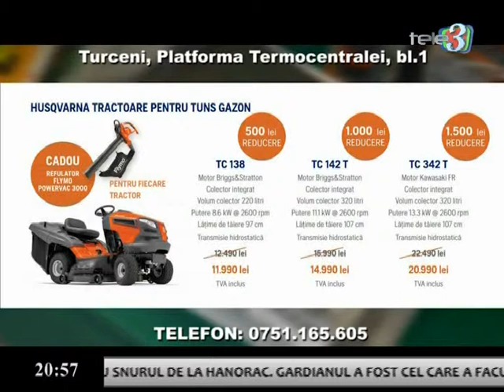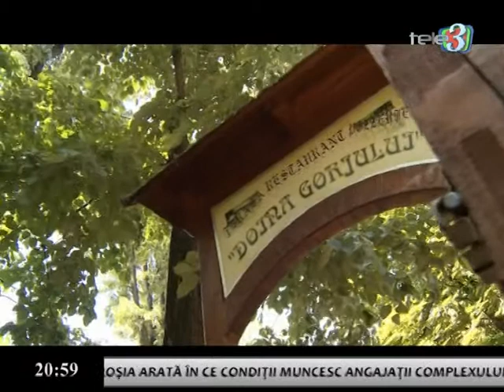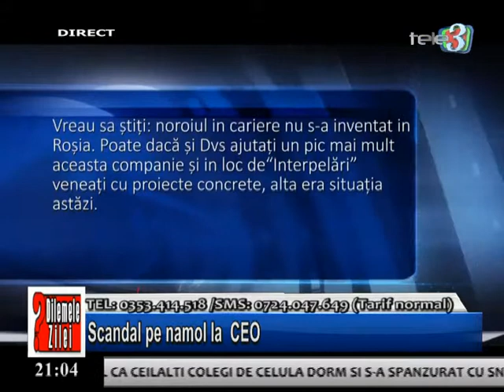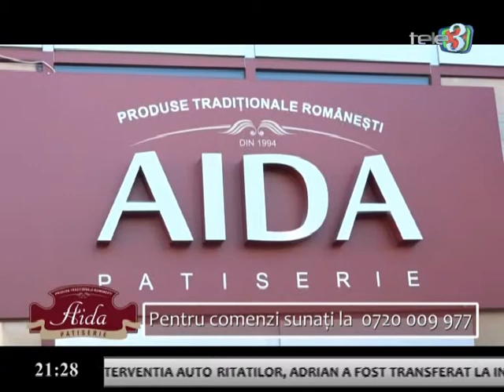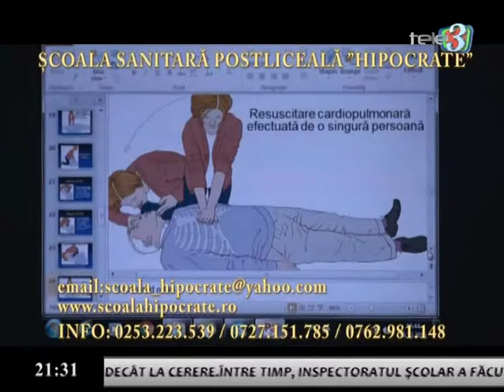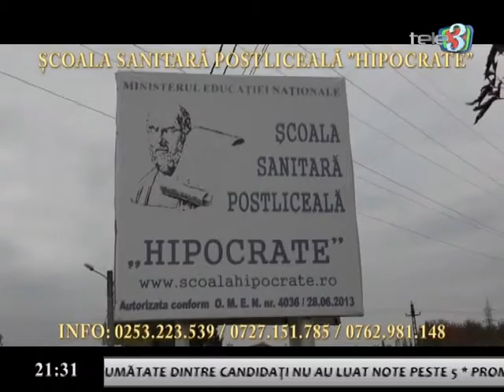Dilemele Zilei 19 03 2018